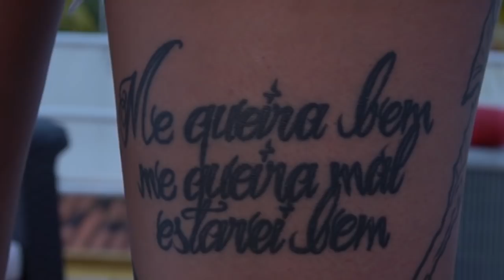TUDO SOBRE MINHAS TATUAGENS | TATI ZAQUI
Esse é um vídeo contando um pouco mais sobre minhas + de 34 tatuagens espalhadas pelo corpo.